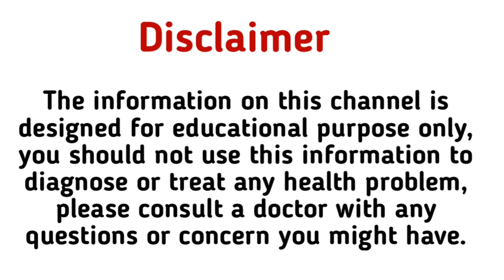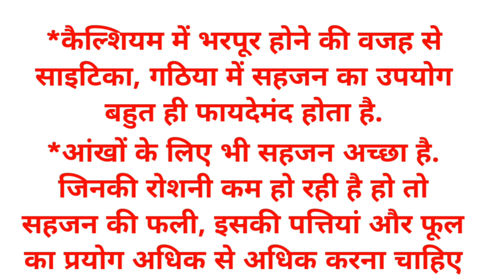इन बीमारियों के लिए रामबाण है सहजन